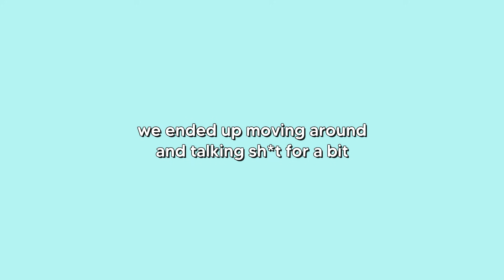doing my boyfriend's makeup- STRAWBERRY JOE!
Shoutout to my boyfriend for being one of my favorite things in the world- one DOWN human being. He's pretty much always just DOWN to do anything that I might feel suddenly inclined to do, and on this particular day he was DOWN to let me turn him into the cutest thing that ever lived. I'm only afraid that this is just the beginning...